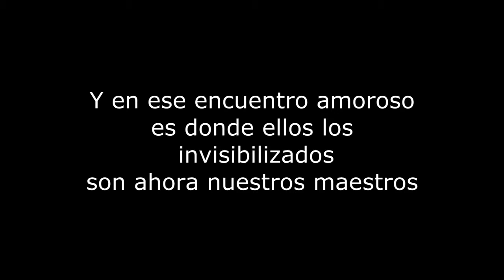Mexico City Street Kids Documentary - Trailer